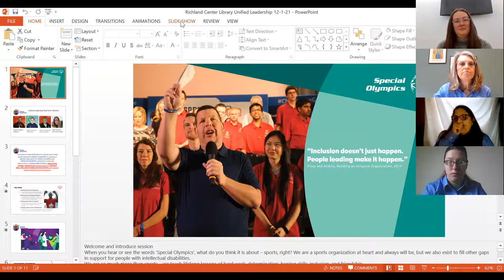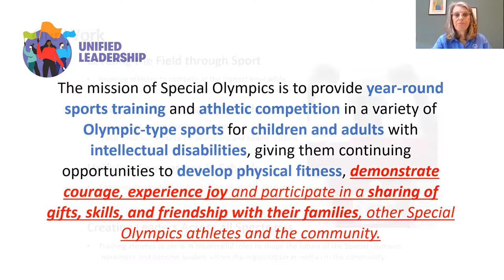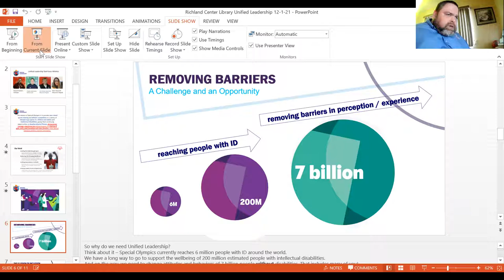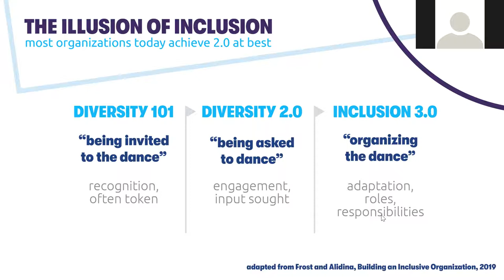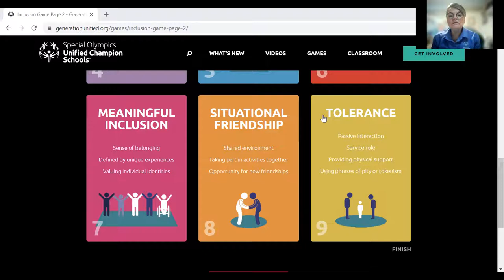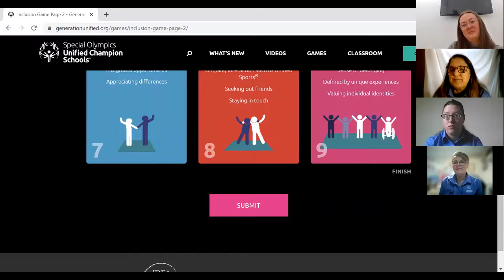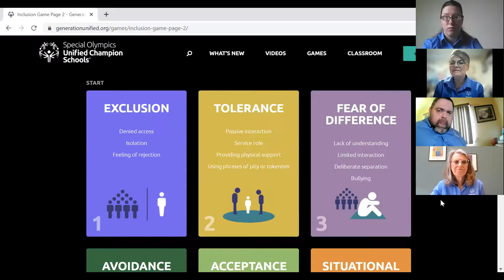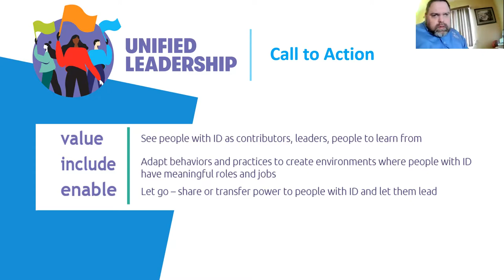Conversations: Special Olympics Wisconsin. Talking about Inclusion and Leadership.